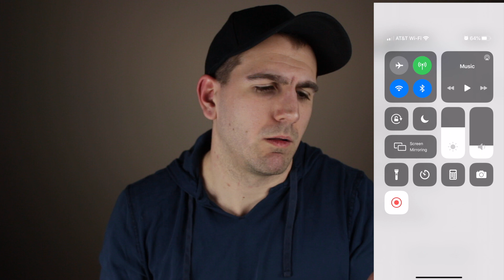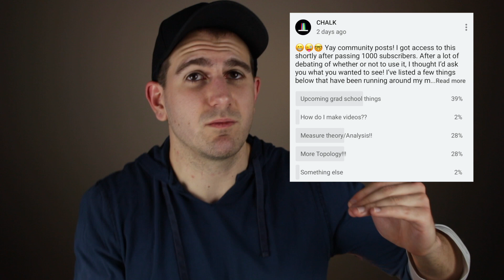From a Full Time Job to a PhD Program: What adjustments im going to make for my math phd program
Even though I don't start my math PhD program until this coming August, I am currently going through a transition from a full time job to a PhD program where, at this point, most of the adjustments I am making are lifestyle oriented. So, in this video I spend quite a bit of time talking about what adjustments im going to make for my math phd program. So far most of changes are financial and those that are coming up have to do with the content of the work that I am doing. I haven't gotten that far into things that are specific to my math phd program but as my full time job comes to an end at the end of this month there have been a handful of decisions that I've had to make about my living situation. Courses are something that I am thinking about as well, but I got some time to ponder what exactly I am going to take and if I am going to attempt a qualifying exam this fall. I'd have to say that the grad school financial reality is going to definitely be an adjustment but I am very excited to start learning a bunch more math and also to do my own research on the subject.

This video is a response to a poll that I shared as my first community post! (Apparently YouTube gives you access to more stuff after you surpass 1000 subscribers :D) If you would like to be notified of these in the future you have to subscribe, ring the bell, and enable notifications for YouTube (which is a lot.) Alternatively, if you would like to see what polls are out there you can find them on my community tab

P.S. I started experimenting with a few clips of B-roll here. It's something I've been wanting to learn how to use and these "Chalkboard-less" videos are a great opportunity to do so. Hopefully, over time they will increase the quality of my videos.

P.P.S. If you want to hear more about my adventures as a mathematics phd student and want to see more of my mathematics phd process documented let me know!